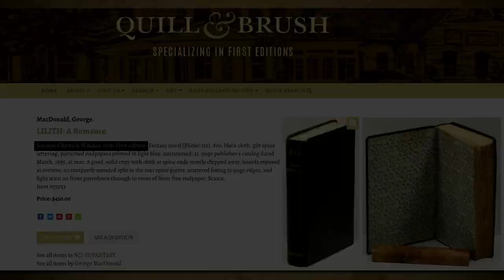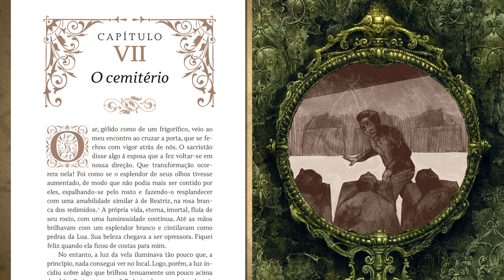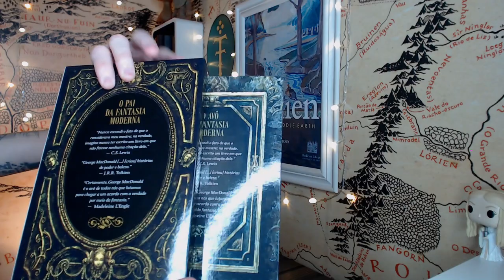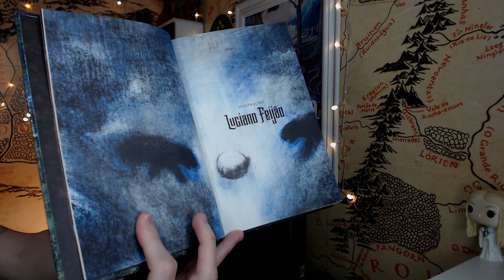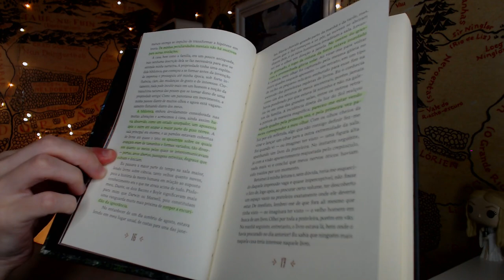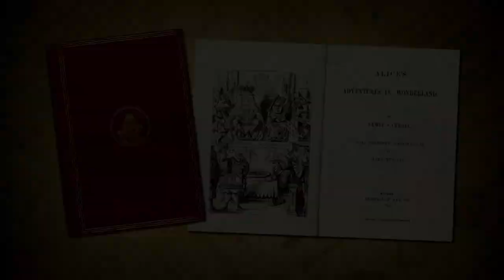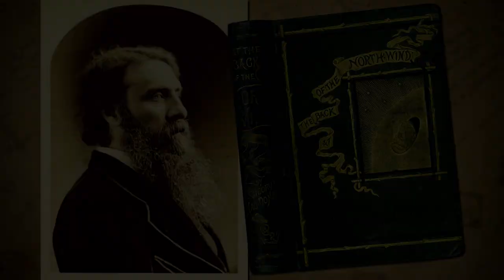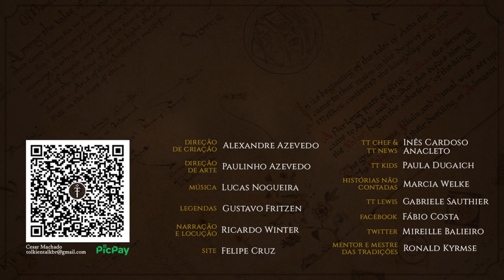Resenha "Lilith" (George MacDonald) | TT 602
Em “Lilith”, o avô da fantasia moderna, George MacDonald, se inspira na mitologia judaica para explorar a origem da queda da humanidade e o caminho pelo qual ela pode ser redimida. Nessa incrível fantasia, o Sr. Catavento se verá no meio do turbulento relacionamento entre Lilith, Adão, Eva e o próprio Deus.

MacDonald destaca-se por ter influenciado nomes como C.S. Lewis, J.R.R. Tolkien, G.K. Chesterton, Lewis Carroll, Mark Twain, Madeleine L'Engle dentre outros.

usando o cupom TOLKIENTALK até 10/11 no link do TT:

APRESENTAÇÃO
Cesar Machado

CONFIRA TAMBÉM!

MÍDIAS SOCIAIS

TRILHA SONORA

Trilha sonora do vídeo:
Músicas: Air Prelude; At Rest - Romance;

Fonte: Biblioteca do YouTube

As músicas acima são licenciadas de acordo com a licença Atribuição 4.0 da Creative Commons.

IMAGENS E ARTISTAS:
Pauline Baynes e Luciano Feijão.

TAGS E HASHTAGS:

Lilith, George MacDonald, Resenha, Tolkien, Tolkien Talk